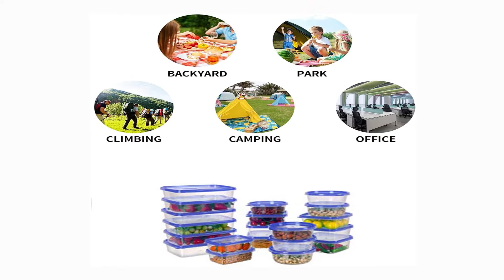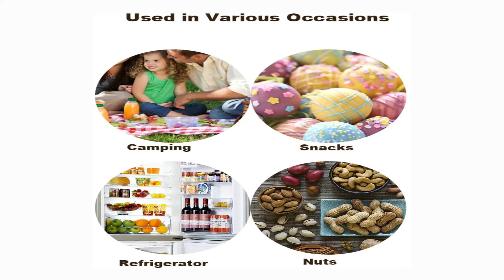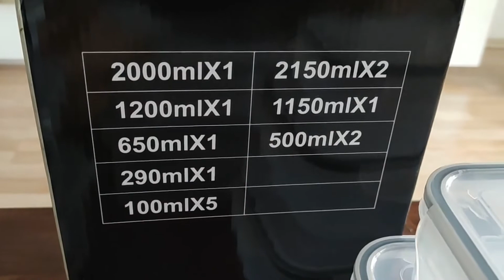Meilleure Boîte de Conservation Alimentaire de 2022 (TOP 3)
⭐ Boîte Alimentaire Plastique sans BPA 20 pièces
⭐ GoMaihe Récipient Boîte Alimentaire 28 pièce
⭐ KICHLY - Récipients de conservation en verre - 24 pièce